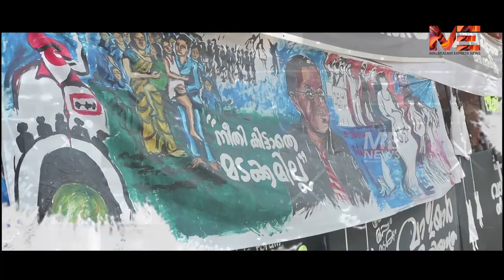ദേവനന്ദക്കും വാളയാറിലെ പെൺകുട്ടിക്കും ഒരേ പ്രായംസിപിഎമ്മിന്റെ ചോരക്കറകഴുകികളയണ്ടേ പിണറായി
ദേവനന്ദക്കും വാളയാറിലെ പെൺകുട്ടിക്കും ഒരേ പ്രായം

സിപിഎമ്മിന്റെ ചോരക്കറ

കഴുകികളയണ്ടേ പിണറായി

എന്തിനീ ഇരട്ടത്താപ്പ്